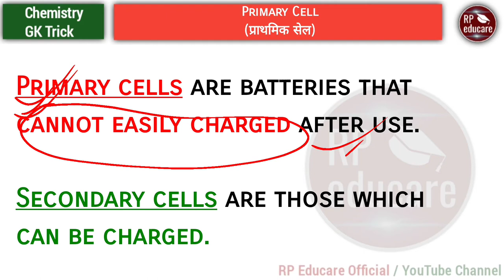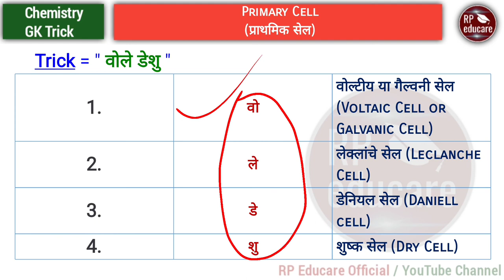Primary cell in hindi | Primary Cell and Secondary Cell | RPEducareOfficial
Content Covered -
(1) Primary cell in hindi
(2) Primary Cell and Secondary Cell
(3) Name of Primary Cells
(4) Prathmik cell

Hey This is Rahul Pandey and Welcome to our Official YouTube channel RP Educare.

In this video you will know about Primary Cell and Secondary Cell as well as Trick to remember the name of different Primary Cells.

Channel Content -
@RP Educare YouTube channel provides you best qualitative videos on various subjects for competitive exams.